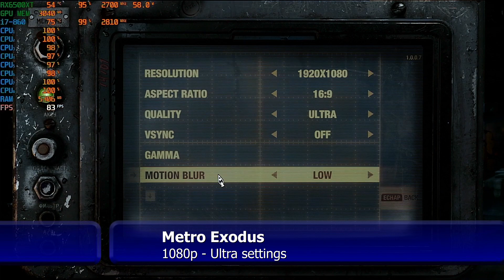AMD RX6500XT WITH PCIe 2.0 [i7-860] - GAME TESTS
Today we are testings AMD's "failure" graphic card with PCIe 2.0 !
How good or bad is it for 1080p? We are using an old Intel Core i7-860 in these tests!

We are testing PCIe 3.0 in one of the next videos! :-)

The following componants are used in these tests :

- Intel Core i7-860 @ 2,8 GHZ (Stock Speed) 4 Core / 8 Thread
- 16GB DDR3 1333 MHZ (2x8GB)
- MSi RX 6500XT 4GB GDDR5

Shameless advertising! :-)

or use
GO Cases (Android/iOS - CSGO Skins for free) : RefCode : SM8YnTH8 (20 free coins)

Timestamp :
0:00 Intro
0:08 GTA V
1:12 Cyberpunk 2077
2:19 Horizon Zero Dawn
3:11 Forza Horizon 5
4:03 AC Valhalla
5:03 Metro Exodus
6:28 Apex Legends
7:41 Valorant